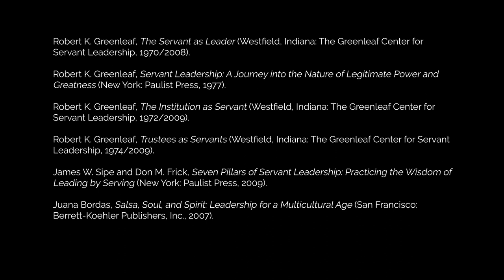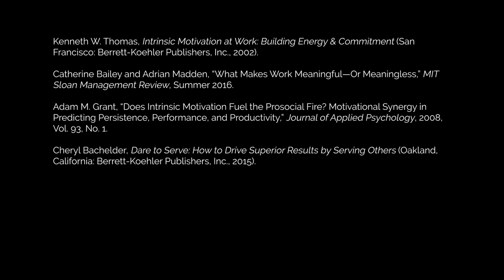Kent Keith Presentation: What Is Servant Leadership?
Dr. Keith made this presentation to the Servant Leadership Summit on June 9, 2021. His talk provides an overview of servant leadership, including Robert Greenleaf and the modern servant leadership movement, the characteristics of the servant leader, scholarly definitions of servant leadership, what is unique about servant leadership, and anecdotal and research evidence that servant leadership works. He explains that servant leaders hold Theory Y assumptions about people in the workplace, they promote intrinsic motivation, and they enhance the meaning and purpose that help people to perform at their highest levels.